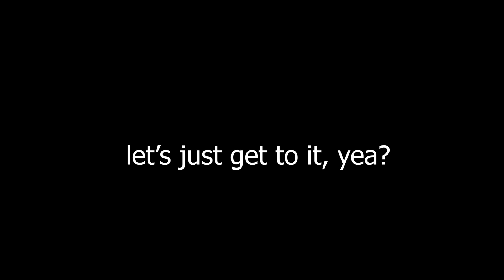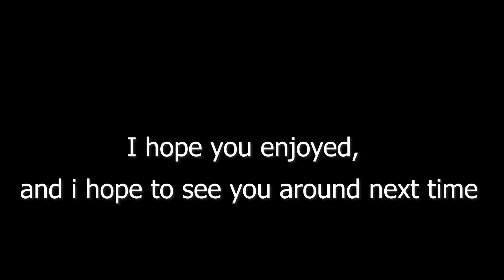Android Melancholy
This game was so much fun, so I compiled some of my favorite experiences ^-^